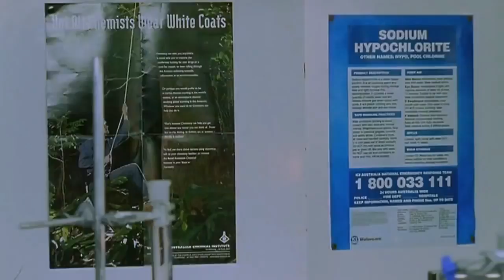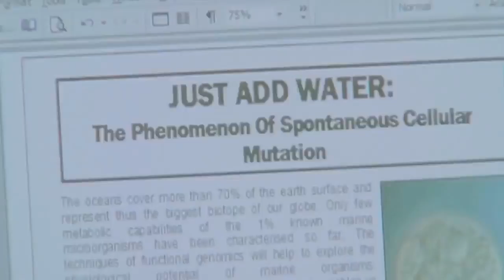H2O - Adauga Apa : Epiaodul 8 (Afacerea Denman) HD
Country of oringin : Australia

Original network : Network Ten in Romania :
Jetix (2007)